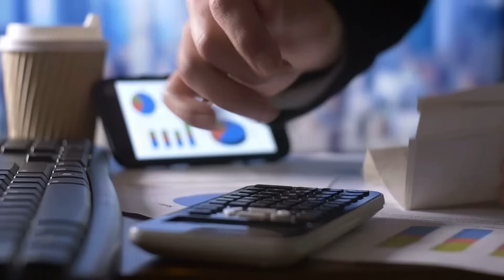Rabbi David 'Hanania Pinto - Hakadosh Barouh Ou assiste l’homme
L'histoire d'un juif de Bnei Braq qui est comptable

*Liens*
*Site Internet*